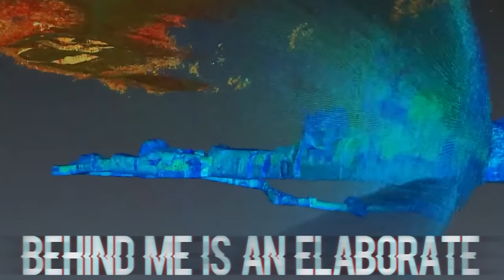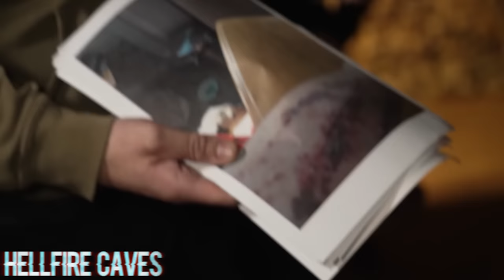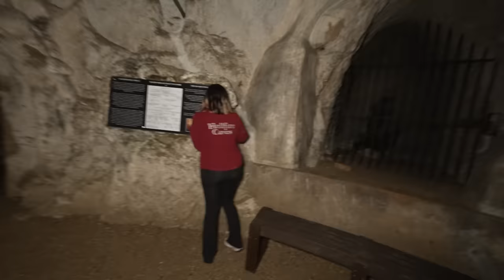OVERNIGHT in THE REAL HELL FIRE CLUB *SCARIEST NIGHT of OUR LIVES*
2 Years Later we return to stay OVERNIGHT in the HELL FIRE CLUB secret society location in England, Hell Fire Caves which ends up being the scariest night of our lives when a demonic force knocked one of our members unconscious... This is night 1 of 8 of the best videos we have ever made from our UK & Ireland series featuring Paranormal Files, Exploring with Fighters & more! Hell Fire Caves, Pendle Hill, Ancient Ram Inn, Skirrid Inn, London Bridge Tombs, Wicklow Gaol, Devil's Island & Hell Fire Club.

OVERNIGHT in THE REAL HELL FIRE CLUB *HORRIFYING PARANORMAL EVIDENCE*